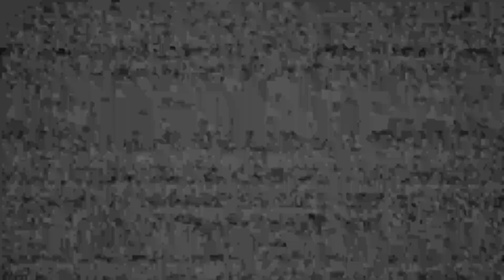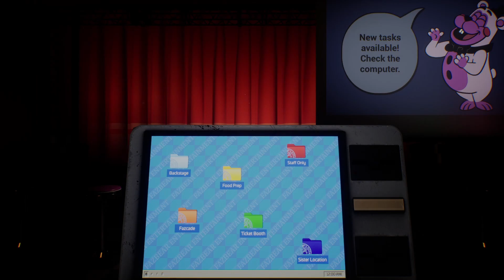HELPY POTRZEBUJE POMOCY | Five Nights at Freddy's: Help Wanted 2 #2